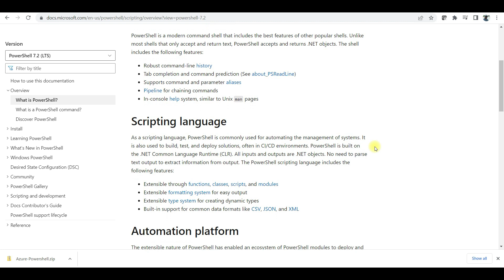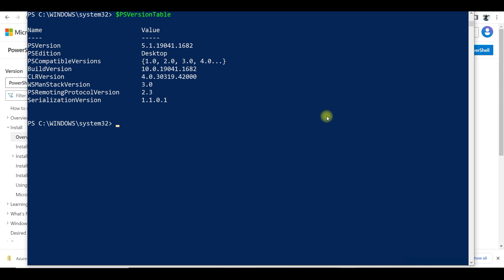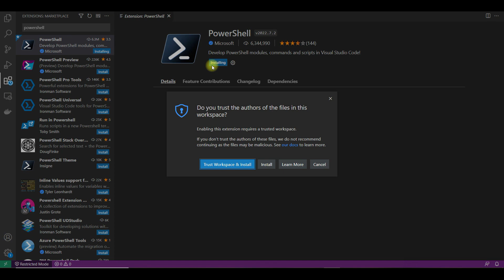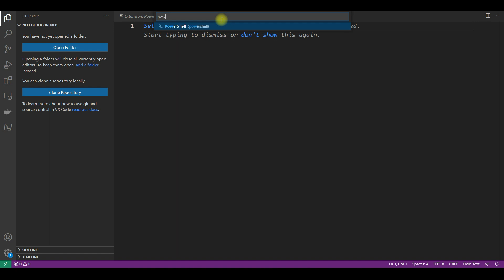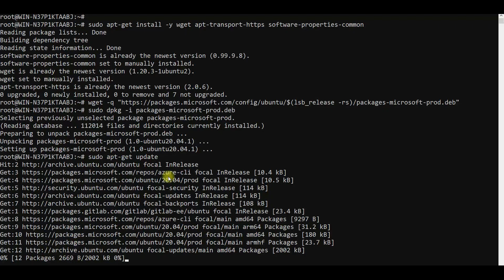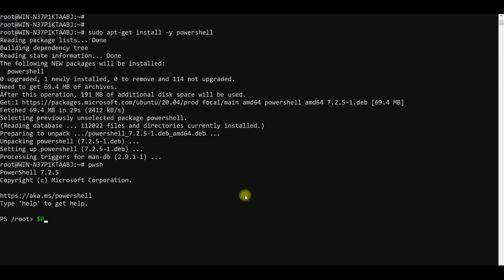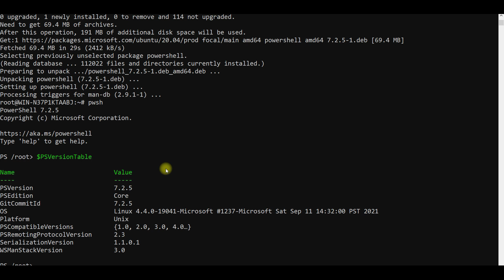PowerShell In Telugu - 01